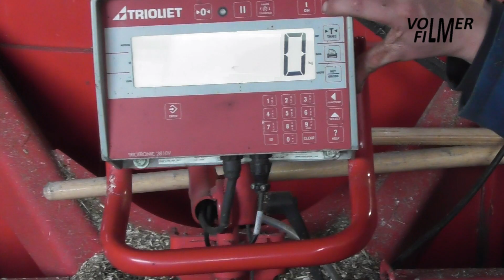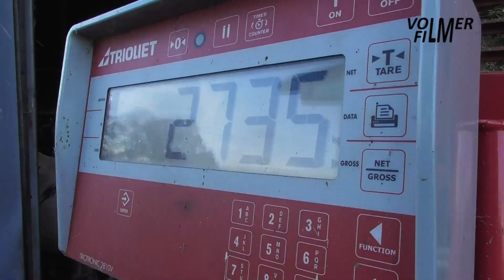Melkvee voeren met Triomix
14 november 2020 - Melkkoeien voeren bij melkveebedrijf Ten Vregelaar in Buurse. Te zien zijn de Deutz-Fahr Agrotron 5100P trekker en Trioliet Triomix S1-1200 zelfladende voermengwagen.